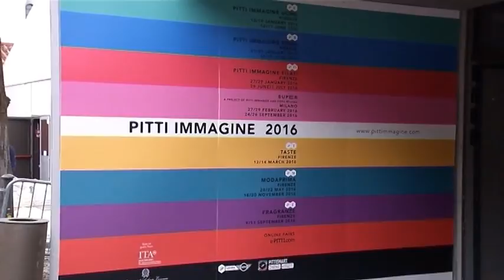2016-01-11 - SERVIZIO06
13
13
13
13